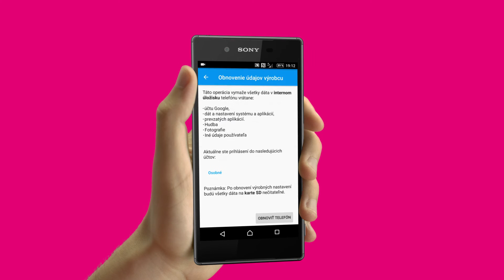Obnovenie pôvodného nastavenia telefónu - Sony Xperia Z5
Vitajte vo videonávode pre obnovenie pôvodného nastavenia na smartfóne Sony Xperia Z5
Pozrite si ďalšie manuály k smartfónu Sony Xperia Z5 v Telekom Wiki: